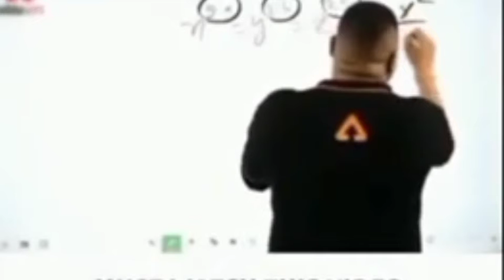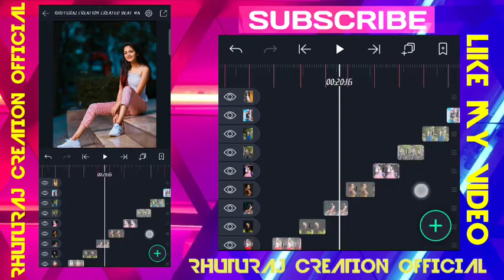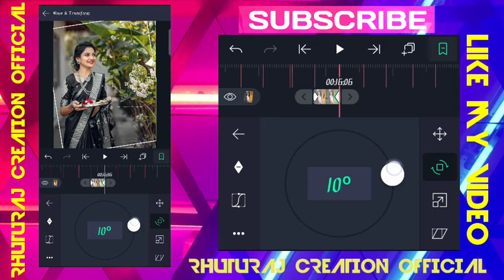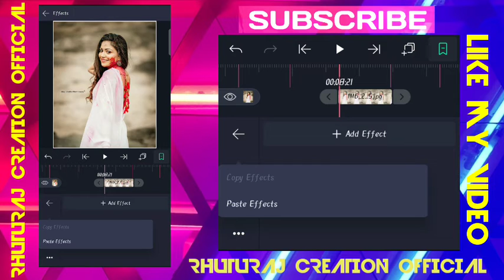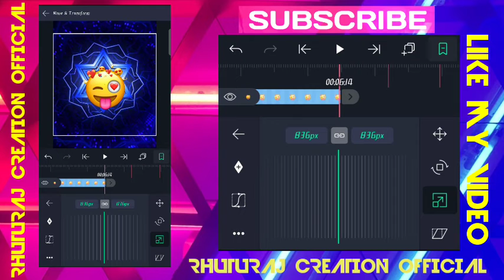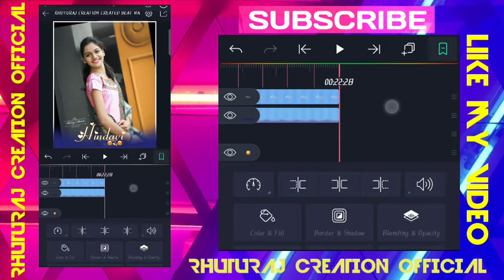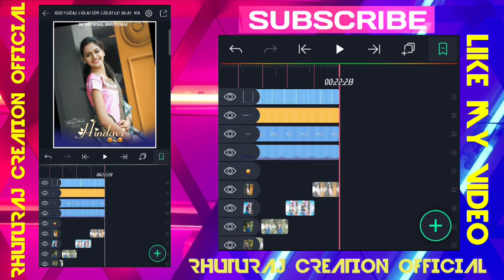|| ALIGHT MOTION KDK BEAT SYNS VIDEO EDITING || APANE DEVAR KI BARAT LEKA LOT CHALI MAI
नमस्ते मित्रानो स्वागत आहे तुमचं तुमच्या लाडक्या भावाच्या YOU TUBE CHANNEL वर तरं मित्रानो आजच्या व्हिडियो चे मटेरियल आपल्या TELEGRAM CHANNEL वर मिळून जाईल मित्रांनो तुम्हाला काही अडचणी येत असतील तर तुम्ही आपल्या INSTA GRAM ID वर MSG करु शकता. तुम्हीं आपल्या INSTAGRAM ID ला FOLLOW केले नसतील तर तुम्ही FOLLOW करून टाका .

             -.    PROVIDE VIDEO    -

 • CRUSH VIDEO EDITING ALIGHT MOTION
 • TUMSE MILKAR DIL KA HAI JO HAL KDK VIDEO
       EDITING
 • LAI LA MAI LAI LA SHORT VIDEO
 • DOOR JYA RANAT NEW BEAT SYNS WHATAPP
       EDATING
 • SOCHENGE TUMHE PYAR KARENGE NAHI
       ALIGHT MOTION VIDEO EDITING
 • CHURALIYA TUMNE JO DILKO ALIGHT MOTION
       BEAT SYNS VIDEO EDITING
 • SHRADDHA PAWAR KDK BLINK EFFECT VIDEO
       EDATING
 • KABTAK JAVANI CHUPAOGI RANI ALIGHT
        MOTION VIDEO EDITING

material in telegram channel

• INSTAGRAM ID
  RHUTURAJ ILLARKAR

                 my channel